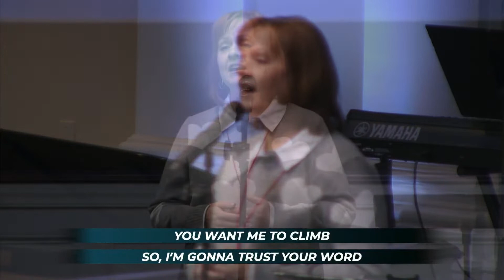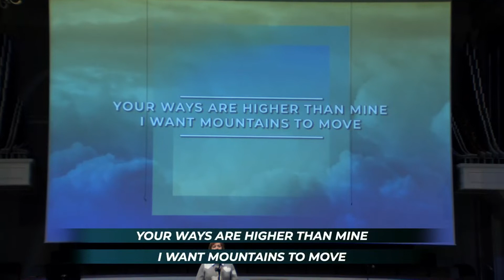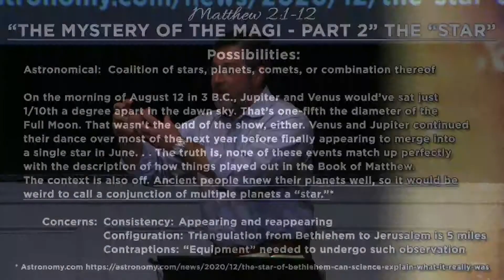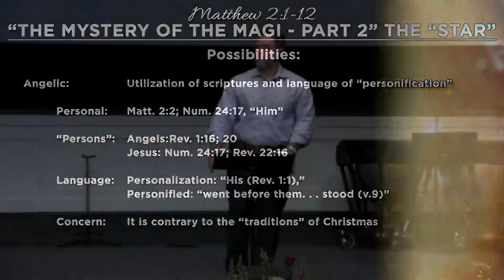FBCO: 6:00pm Evening Service // February 13, 2022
6:00 p.m. | Evening Service

Message: "The Mystery of the Magi - Part 2"
Matthew 2:1-12